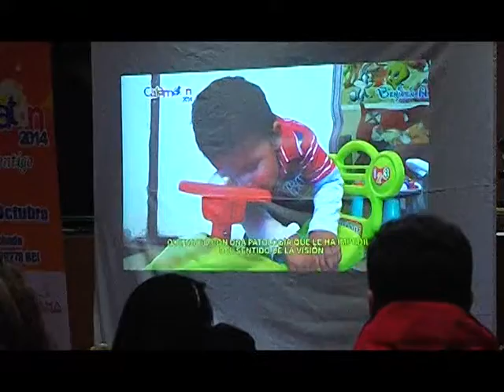24 ago 2016 Calamatón 2016 comenzó su campaña Calama CalamaTV